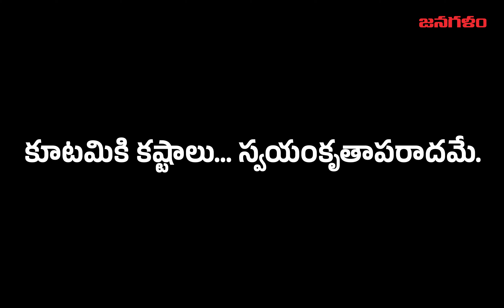మైలవరం అసెంబ్లీ నియోజకవర్గం | తీర్పు 2024 | JanaGalam2024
JanaGalam is a 24 hour Telugu News Channel with Primary Focus to get the Latest News, Breaking News and World wide Updates to its Viewers. A Leading News Channel providing Live Coverage of International News, Business News, Celebrity News, Political happenings, Crime News & Sports Updates.